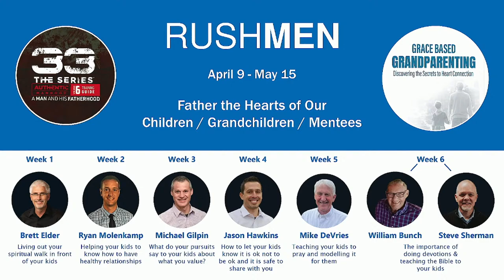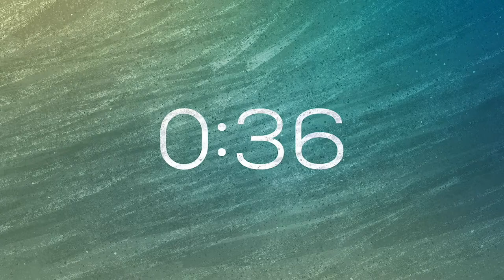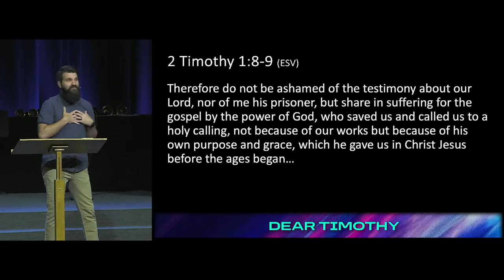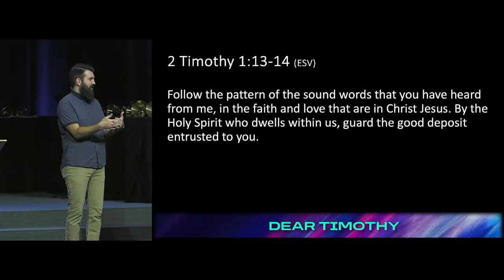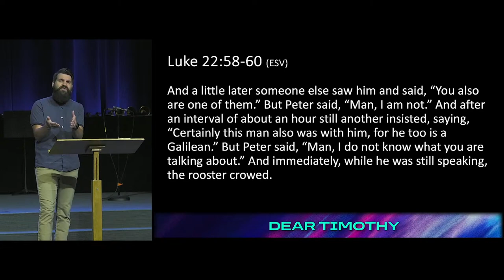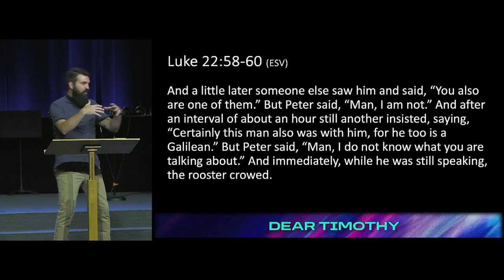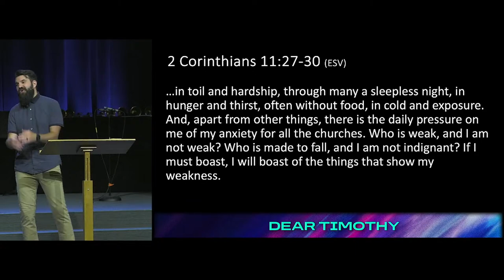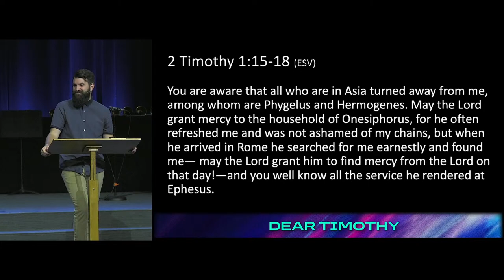April 14th, 2024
Rush Creek Bible Church
Dear Timothy
Pastor Steve Sherman